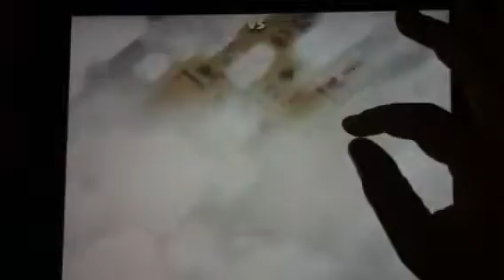Clash of clans part 10:Wizards!